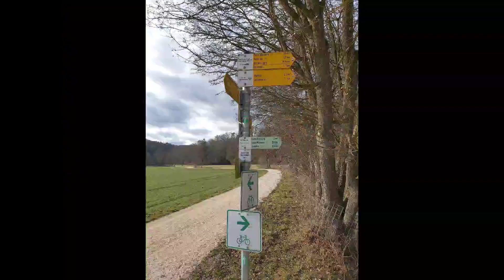Der Ranger Camper unterwegs auf Jungfernfahrt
Lange keine Lust gehabt einen Camper zu haben  . Dann wurde die Interesse geweckt einen zu bauen  , um die 20 kg ! War zumindest geplant  . Allerdings sollte auch dieser wieder in Holz sein  . Also das dünnste   Sperrholz gesucht  . Das Fahrwerk aus Pappelsperrholz Leimplatte 15mm . Der ganze Wagen überzogen mit Epoxi und 290 g Gewebe . Da ich es nicht lassen konnte besonders stabil zu bauen ,  sind nun aus ursprünglich 20 kg geplant  , 60 kg geworden  . Ich konnte nun endlich auf Tour und tatsächlich " alle Bedingungen " testen  . Es wurde außer Schnee nichts ausgelassen  . Insgesamt sind die Jungfernfahrt über 156,6 km gegangen  . Es ist nichts kaputt gegangen und trotzdem wird die eine oder andere Sache geändert  .